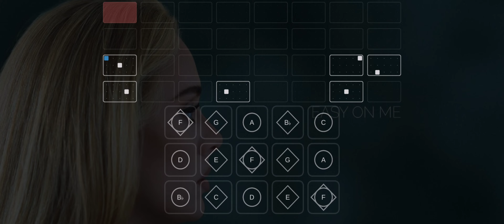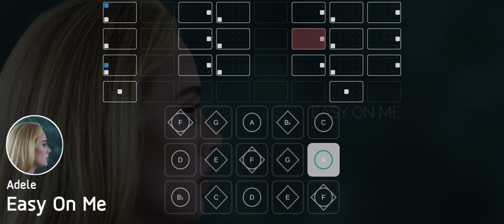Adele - Easy On Me | Sky: Children of the Light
Song : Easy On Me
Artist : Adele
Games/Anime/Movies/Traditional : -

You can practice by importing the sheet files into the Sky Studio app or other Sky Music websites.

Sky Studio App :
Android 👇